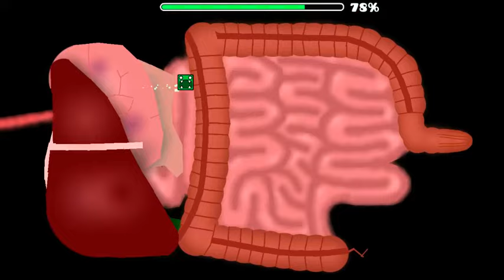[GD] This level is beautiful. Hungry Humphery by Krazyman50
This level is amazing. How can anybody beat this? It makes the mona lisa look like a kindergarten art project. I don't even care about any other levels, since none can compare to this masterpiece. well done krazyman50.